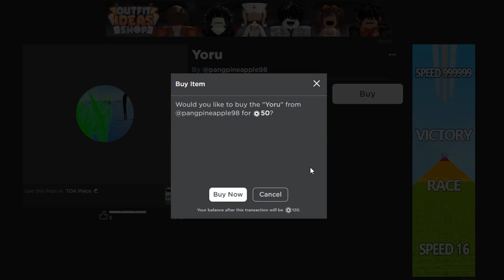ROBLOX - TOA Piece 🌊 ออกดมกาวไปพร้อมกับYoruที่แอดมินบอกว่าห้ามซื้อ สุ่มผลปีศาจ!